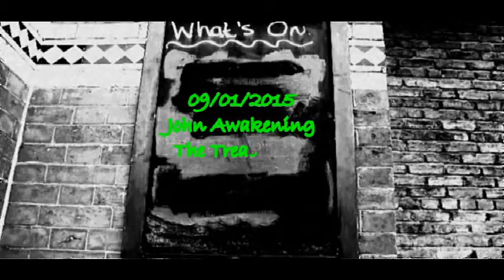What's on ...............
Macclesfield
Cheshire